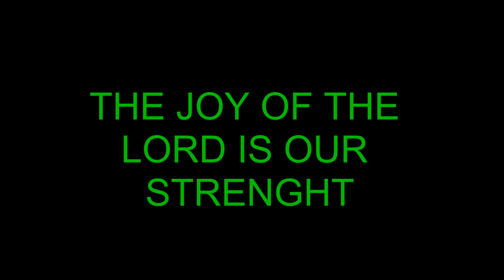Holy Spirit Evangelistic Dance Ministry Motivatie Dag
I don't owe the right to this musics